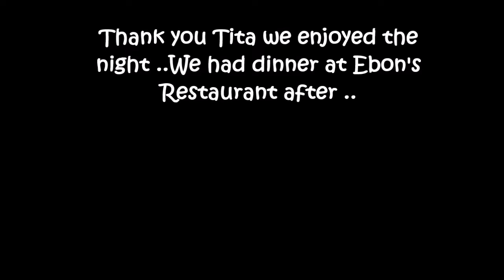Dream Cake First Tasting Vlog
Hi guys just curious how it taste seems it is trending now.
It was P450 from Mix n Magic Bakery ..
Quite expensive but its worth it ..so yummy..
I'll try probably  some kind of dream cake from others if I can so we can compare them.

Dream Cake